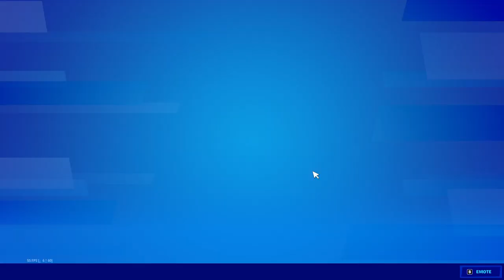When you battle the royale for the first time in 4 years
what